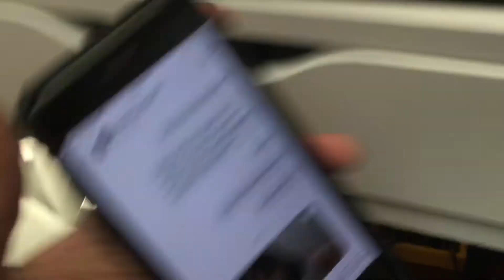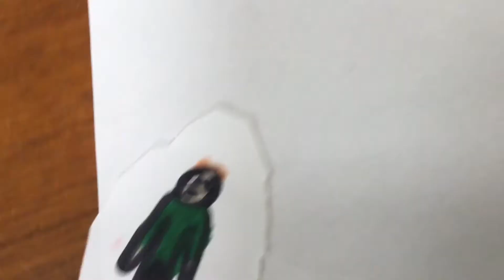FAST (Stort flim)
This is cannon now

Credits:
Ian Larose - DA EATER
Ian Larose - NOT DA EATER
Ian Larose - Furry
Tyson Lauzon - DA EATER’s Son
Text 2 speech - Classified Solder 183646